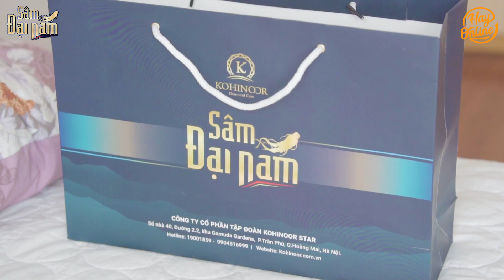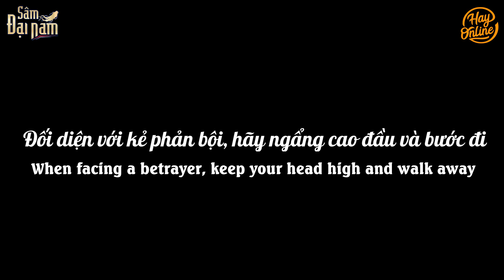Chủ Tịch Ham Sắc Chạy Theo Bồ, Mất Vợ Vào Tay Anh Xe Ôm "Bất Lực" | Chủ Tịch Tập 15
Chủ Tịch Ham Sắc Chạy Theo Bồ, Mất Vợ Vào Tay Anh Xe Ôm "Bất Lực"
Tham gia chém gió cùng các diễn viên cực đáng yêu của Hay Online nhé